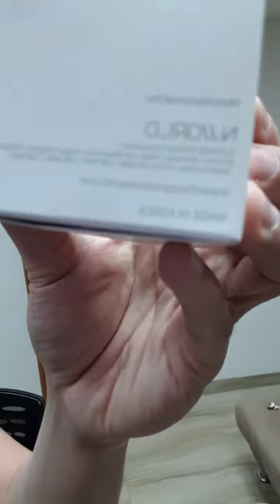PHP 201,115++ (AED 13,870) worth of NLIGHTEN korean skin care products SOLD!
AED 13,870 (PHP 201,115++) worth of products SOLD‼️ Abu Dhabi and Dubai
- 12 packages for today only‼️.

Ask me how avail 25-35% lifetime discount now‼️ or be a reseller ‼️